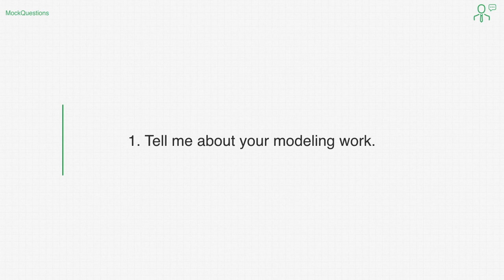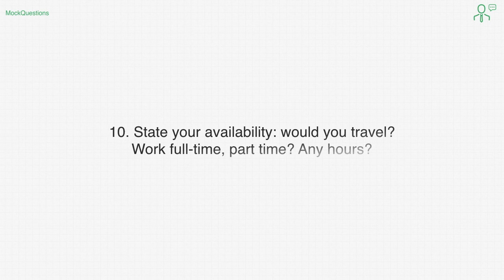Top 10 Model Interview Questions